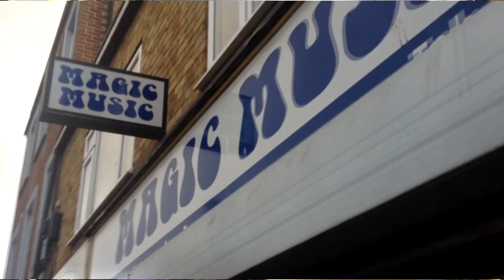The Hedge Inspectors Magic Music Clacton on Sea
Stuff ain't Good, Empty  On My Side The Hedge Inspectors live in store performance at Magic Music Clacton on Sea Essex 19 Nov 2018